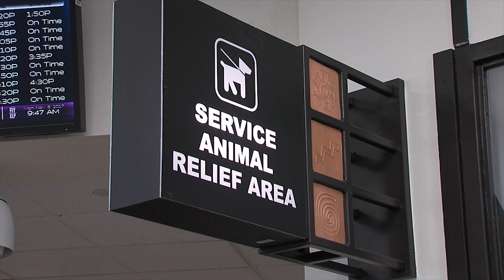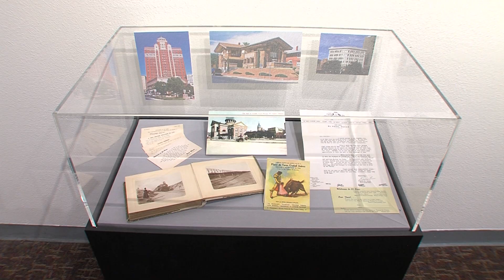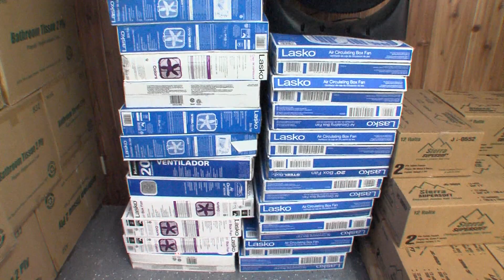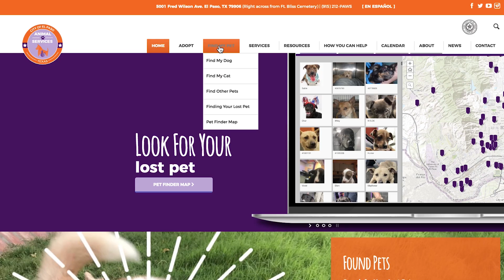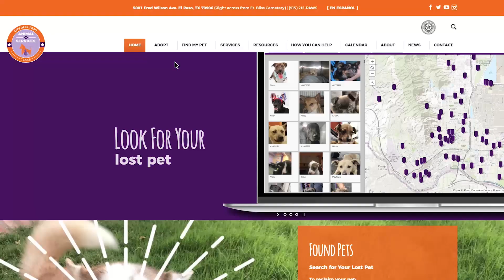Your City in 5 - July 26, 2019 (26 de julio de 2019)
Closed Caption:
1. Click CC button
2. Click Settings - Select Language - English/Spanish

Para Subtitulos:
1. Presione boton CC
2. Presione ajustes - Seleccione Idioma - Ingles/Español

Your City in 5 – July 26, 2019

·  Airport Landscape Improvements
·  Smart Airport Conference Success
·  New Art Exhibit at the Airport
·  Extreme Weather Task Force
·  Lost Pet Finder Map
·  New Firefighters
·  Youth Firefighter Camp

To learn more about the services provided by the City of El Paso,

Your City in 5 - 26 de julio de 2019

· Mejoramientos al aeropuerto
· Gran Éxito en la conferencia del Aeropuerto Inteligente
· Nueva exhibición de arte en el aeropuerto
· Grupo de trabajo de clima extremo
· Mapa del buscador de mascotas perdidas
· Nuevos bomberos
· Campamento juvenil de bomberos

Para obtener más información sobre los servicios prestados por la Ciudad de El Paso, visite